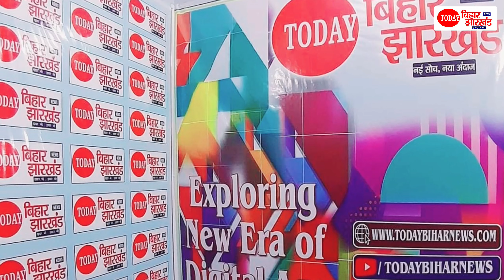Prashant Kishore ने फिर कर दिया Nitish Kumar से बड़ी मांग, 48 घंटे के अंदर खत्म करें शराबबंदी, सुनिए